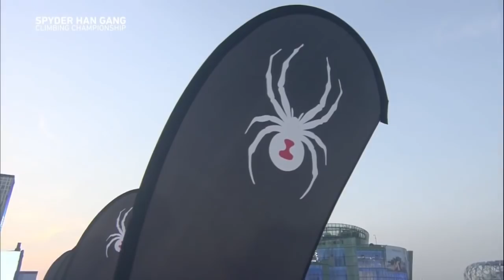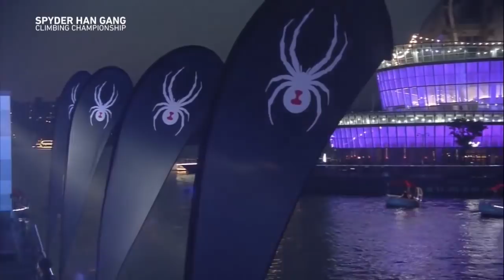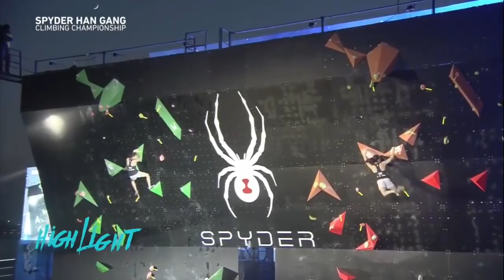SPYDER Climbing Championship - 2018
SPYDER HAN GANG CLIMBING CHAMPIONSHIP - 2018
Great competitions among world strongest climbers!

*If any producer or label has an issue with any of the uploads please get in contact  with me and I will delete it immediately .